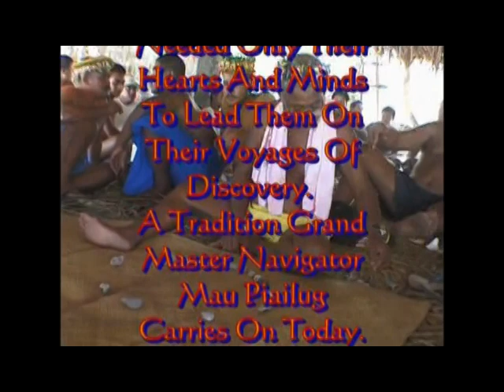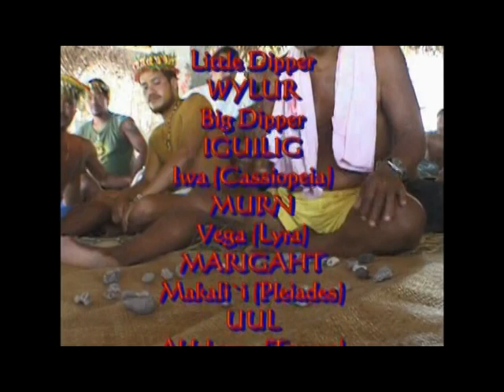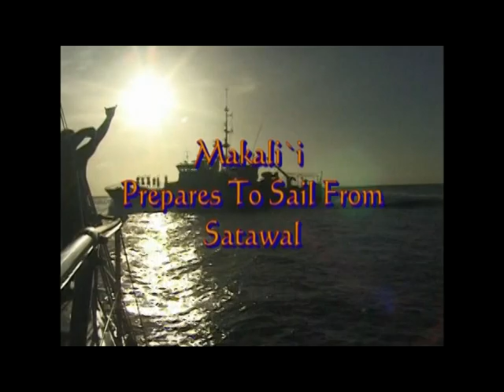E Mau Sailing The Master Home Part 10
Part-10 of the complete documentary E Mau Sailing The Master Home .  A downloadable series .